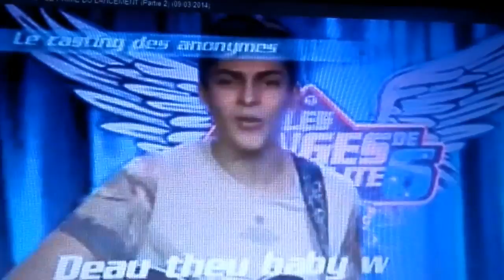casting des anges suites 1